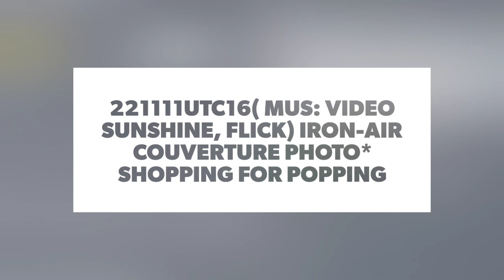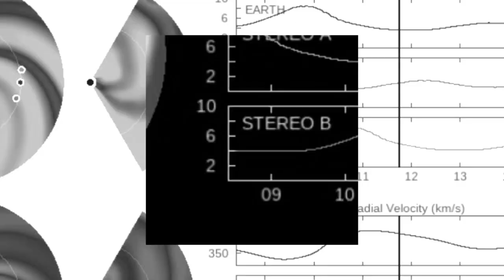221111utc16( Mus: Video sunshine, flick) Iron-Air couverture photo* Shopping for popping